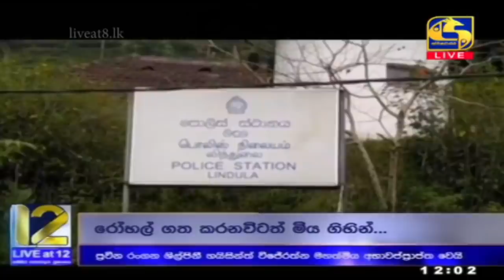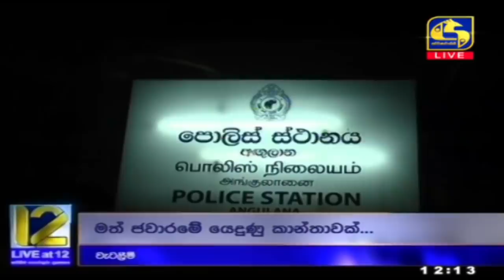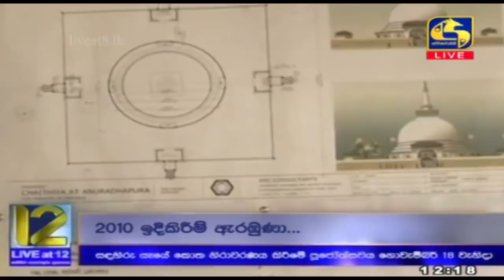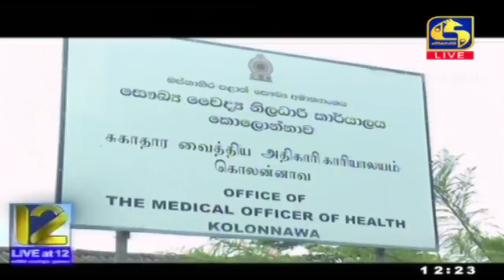Live at 12 ප්‍රධාන ප්‍රවෘත්ති විකාශය - 2021-07-31